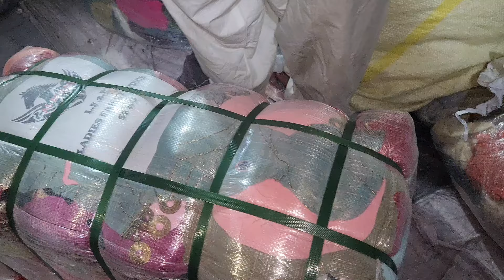Sher Shah | Ladies Two Piece Suit | Ladies Fancy Suit | Preloved Fancy Dresses | Lunda Bazar Karachi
Hi My Name is Nasir Saeed Im from Karachi subscribe My Chanel For More Video Two Piece Suit Ladies Fancy Suit Preloved Fancy Dresses  Lunda Bazar Karachi 55 kg bundle Rs-13,000 Whatsaap 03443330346